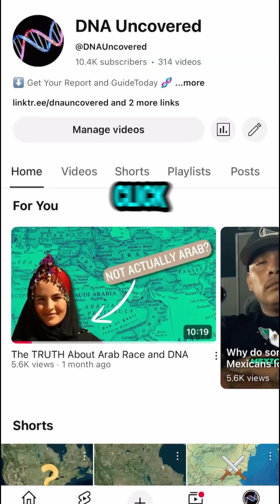These People are Related?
Possible connection from Japan to Turkey